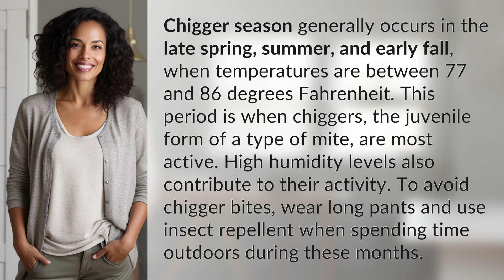What is chigger season?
Surviving Chigger Season: Tips and Tricks 👉 Chigger Season Tips 👉 Learn how to avoid chigger bites during the late spring, summer, and early fall when temperatures are high and humidity levels are elevated. Watch this video for helpful tips and tricks to stay itch-free while spending time outdoors.

Laura S. Harris (2024, March 30.) What is chigger season?
    🌐 AskAbout.video